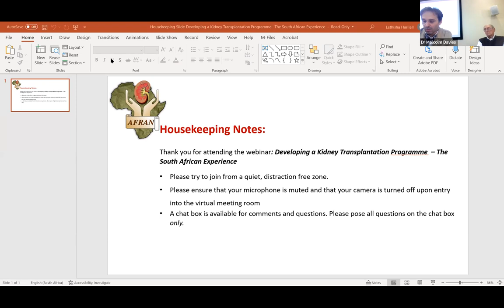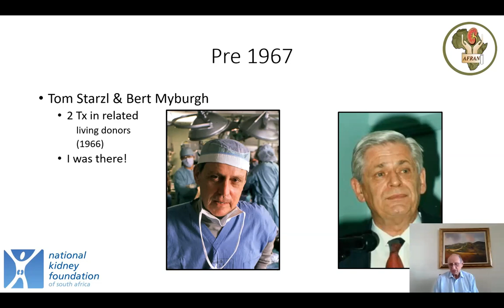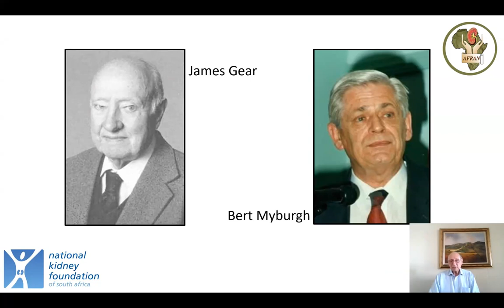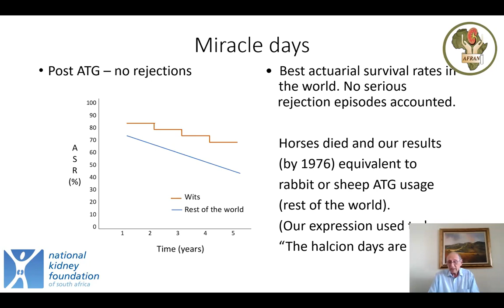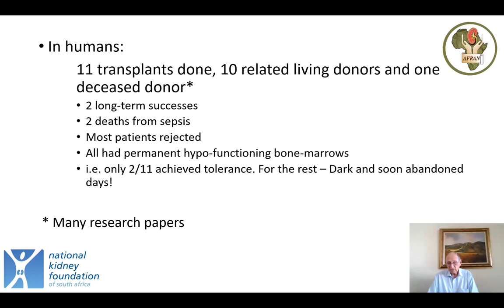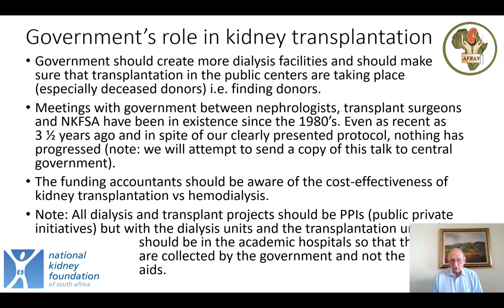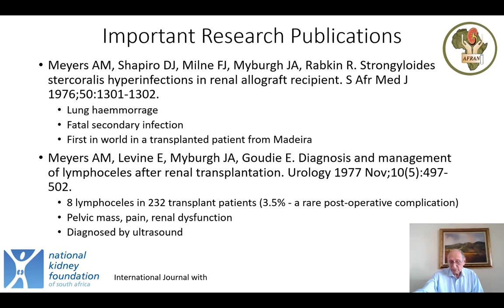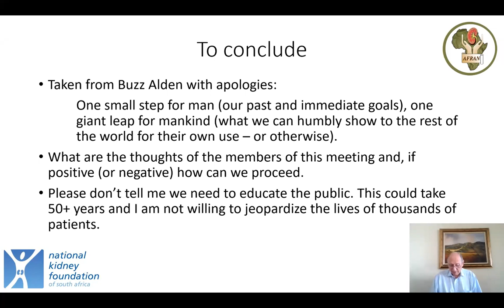AFRAN Webinar (English Language): Personal Experiences with Kidney Transplantation in South Africa